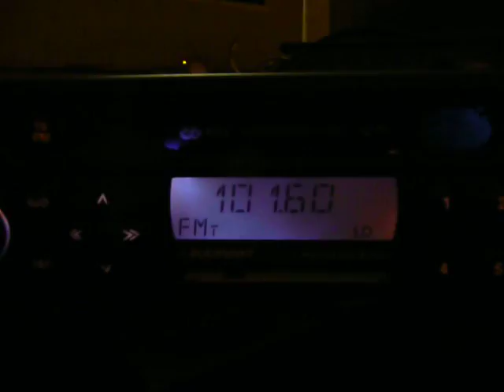romania focus dx in south western bucharest dulovo